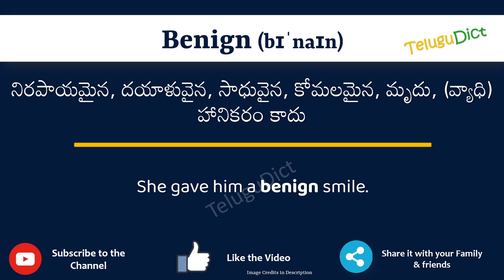Benign Meaning in Telugu | Benign in Telugu Dictionary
In this video, we will understand the meaning of Benign in Telugu and learn the pronunciation of Benign in Telugu.

 That is, you will understand Benign meaning in Telugu as well as how to speak Benign in Telugu,

What is the proper way to speak Benign in Telugu?

So, Let’s learn the word Benign in Telugu in just one minute.

Let’s, understands Benign examples in Telugu

# Benign తెలుగులో అర్థం
Benignin తెలుగు